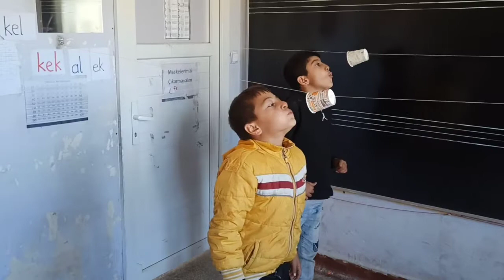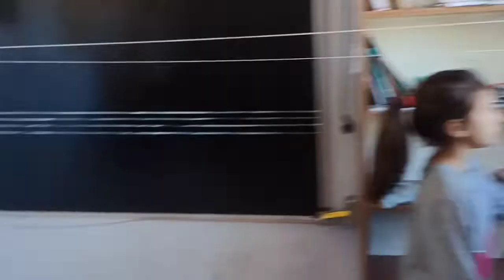Bardak Üfleme Oyunu 🚀 Eğlenceli Çocuk Oyunları ⭐ Fun kids Games 🎈 Sınıf içi oyunlar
Bardaklarını üfleyerek belirtilen yere kadar getiren öğrencimiz oyunu kazanıyor.
iyi seyirler
iyi eğlenceler 🙋